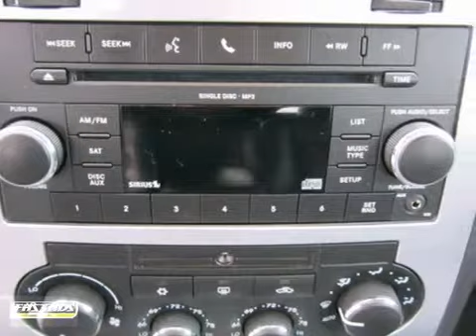2010 Chrysler 300 AH220813 in Hicksville NY Long_Island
If you are looking for real value on a great used car, Westbury Toyota Scion invites you to come in and test drive this 2010 Chrysler 300, stock# AH220813. We are conveniently located near Hicksville NY Long_Island New York, NY and known for our great selection, reliability and quality. Come take a look at this 2010 Chrysler 300 today.

Westbury Toyota Scion
1121 Old Country Road
Hicksville NY Long_Island New York NY, 11590

Welcome to Westbury Toyota! Westbury Toyota is pleased to offer you excellent service and personal attention to your needs.

Whether you're looking for a new Toyota or a used car, truck, or SUV, we'll help you find the right vehicle. Conveniently located in Westbury, NY and serving surrounding Long Island, New York, Hempstead, Brentwood, Levittown, West Babylon, Medford, and Nassau County.